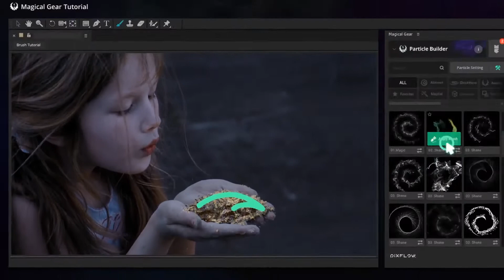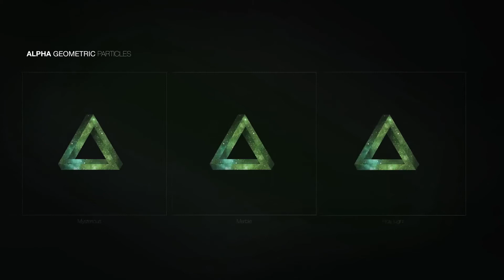Magic Awards Abstract Particular Presets - Videohive after effects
Particle Builder | Magical Pack: Magic Awards Abstract Particular Presets - Videohive after effects

Package includes :
Particle Builder Toolkit ( Script )
Quick PDF Guide
Features :
8 Useful Categories :
Abstract Particles
Award-ish Particles
Magic Particles
Geometric Particles
Line Particles
Live Background Particles
Shockwave Blast
Fireworks